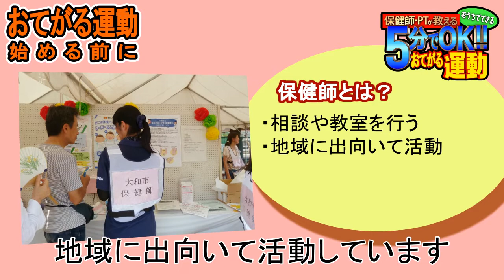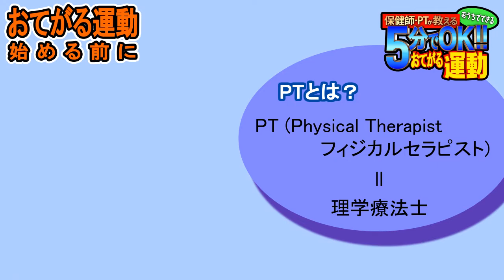保健師・ＰＴが教える５分でＯＫ！！おてがる運動 「おてがる運動 始める前に」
「保健師・ＰＴが教える５分でＯＫ！！おてがる運動」は、身体の様々な痛みなどを予防、改善するための動画です。

肩こりや腰痛、膝痛から転倒予防など、日常生活でかかえる身体のお悩みを一緒に解決！！

地域で健康増進などに取り組んでいる保健師と、病院などで病気やケガの方にリハビリを行う専門職であるＰＴ（理学療法士）がお伝えします。

特別な道具は必要なく家にいながらできるため、ちょっとしたすき間時間など日常生活に取り入れて運動してみましょう。

この動画では、保健師・PTとは？おてがる運動とは？について解説しています。

大和市のホームページでも紹介しています。

・「大和市」ってどんなとこ？